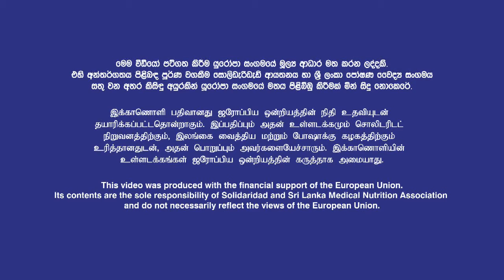Nutritious Recipes – Devilled Fish Episode 20 (Tamil)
Solidaridad together with the Sri Lanka Medical Nutrition Association (SLMNA), supported by the EU funded Reaching the Unreached Project, has developed these recipes which are nutritious, low cost and easy-to-prepare using locally available ingredients.
These recipes are part of a Community Nutrition Recipe Book.
This video was produced with the financial support of the European Union. Its contents are the sole responsibility of Solidaridad Network Asia and Sri Lanka Medical Nutrition Association and do not necessarily reflect the views of the European Union.
The project: "Reaching the Unreached Estates and Surrounding Communities on Equitable Water, Sanitation, Hygiene (WASH) for Improved Health and Nutrition" is funded by the European Union’s Integrated Rural Development Programme and implemented in 52 Estates and 105 surrounding rural Villages and 81 provincial schools in the Nuwara Eliya, Matale, Badulla and Monaragala Districts. The project is implemented by Solidaridad Network Asia, Nucleus Foundation, and the Institute of Social Development. It supports unreached estate and rural communities to improve access safe water, sanitation facilities and promotes nutrition improvement is carried out in partnership with the Ministry of Hill Country, New Villages, Infrastructure and Community Development; Central and Uva Provincial Councils; Regional Economic Development Agency; Plantation Human Development Trust; Sri Lanka Medical Nutrition Association and the Department of National Community Water Supply.
For further details and clarifications:
SOLIDARIDAD NETWORK ASIA, 72 1/2, Temple Road, Nawala 11222, Sri Lanka